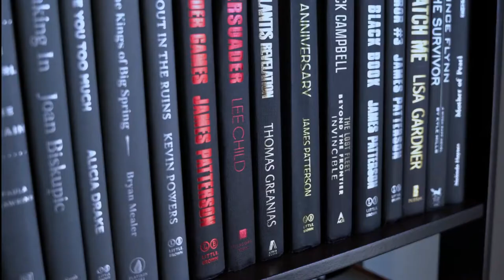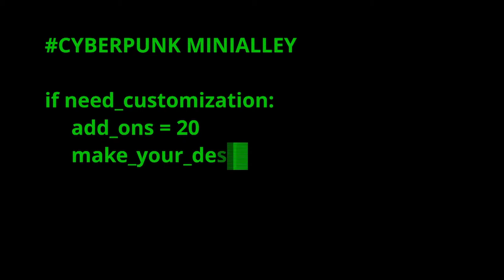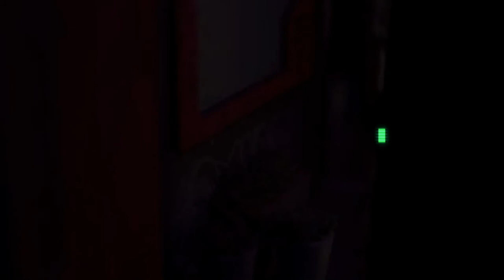CYBERPUNK MINI ALLEY : THE 3D CYBERPUNK BOOKSHELF INSERT | Kickstarter | Gizmo-Hub.com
A fully assembled, high-quality handmade bookshelf Insert with a Cyberpunk diorama theme. Includes many personalizable addons.